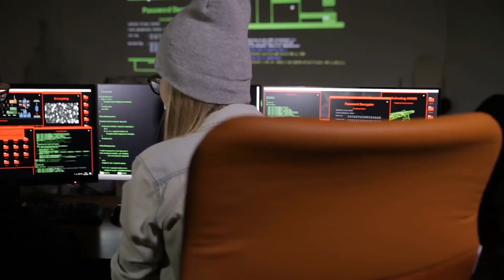What is a Computer Hacker? Ethical Hacking vs. Black Hat Hacking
In today's video we are going to talk about what a hacker is and what is hacking.  To break this down even further we are going to define the common misconception of what a hacker is and talk about ethical hacking vs black hat hacking.

If you're looking to become an ethical hacker be sure to check out the courses at Cybrary for ethical hacking, penetration testing, and their courses dedicated to some of the industry leading cybersecurity certifications.

Top Recommendations!